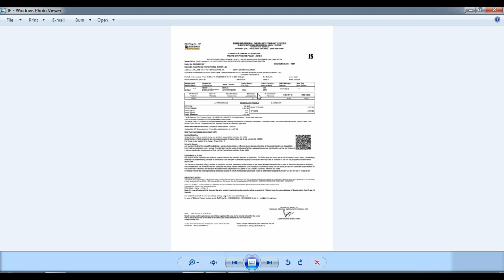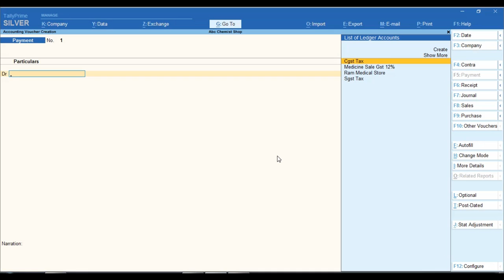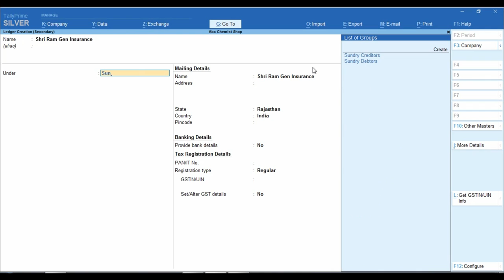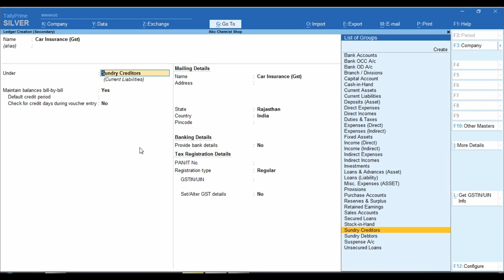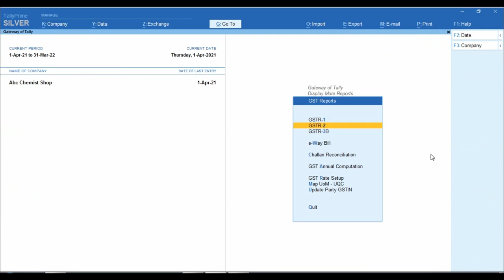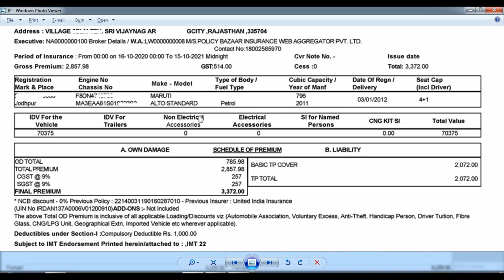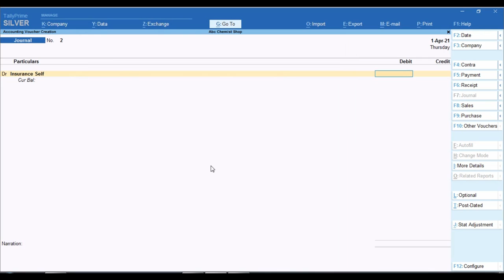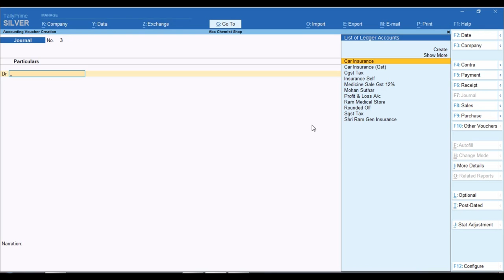How Insurance with GST Entry in Tally Prime | Capital Insurance Entry In Tally Prime